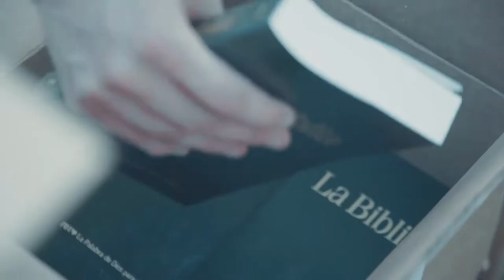Ministry Bibles for mexico!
A ministry based in Mazatlan, Mexico, distributed bibles all around Mazatlan!  fighting the bible poverty.